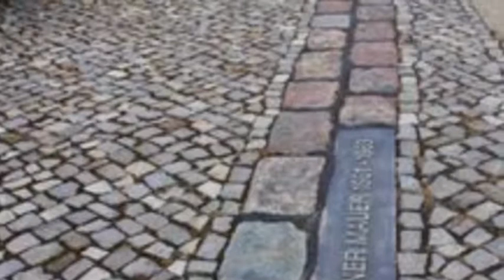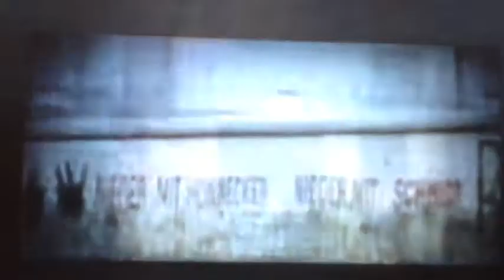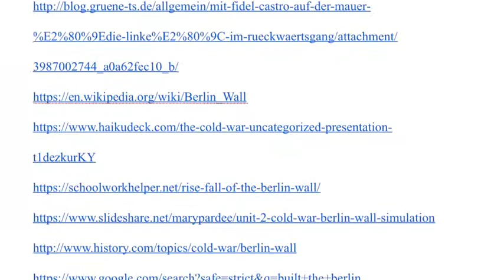The Path to the Berlin Wall by EDU Productions